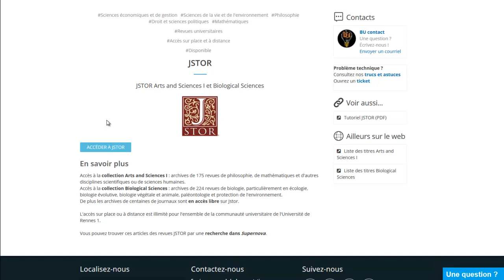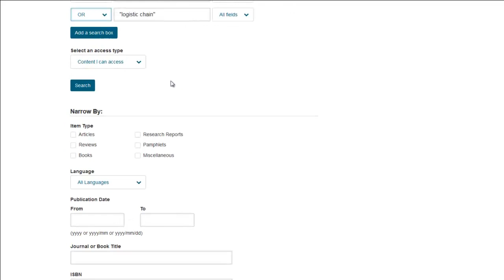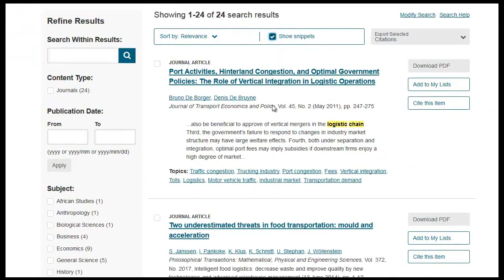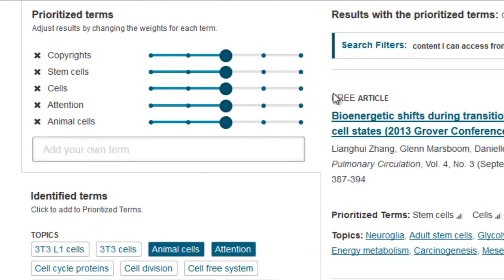Jstor : comment utiliser les archives de revues scientifiques - Les tutos de la BU Centre #09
Tutoriel proposé par les BU de l'université de Rennes 1, pour présenter la plateforme de revues JSTOR